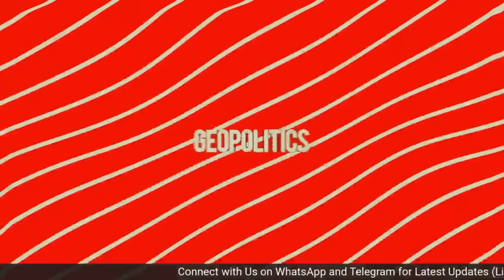Why is JNU and Liberals Jealous of India’s Chandrayaan Success | Ajit Kr. Singh and Sanjay Dixit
The Leftists are in a tizzy as the country's international stock goes on rising. Chandrayaan success has sent India's reputation soaring. Conversely, it has sent the Leftists' morale plunging. Ajit Kumar Singh joins Sanjay Dixit to discuss.

UPI - jaipurdialogues@icici
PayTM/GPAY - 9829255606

Accounts Details for Direct Transfer:
Bank Name: AXIS Bank
A/C Name: JD Digital Private Limited
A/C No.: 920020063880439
IFSC Code: UTIB0001645
Swift Code: AXISINBB010
Type: Current Account

Clubhouse: @thejaipurdialogues